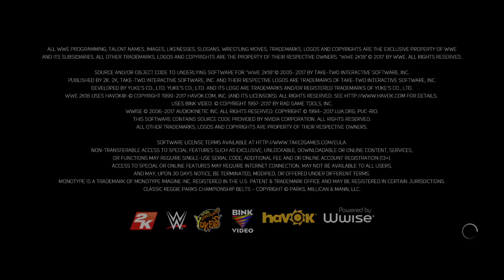WWE 2K18 20180611164854